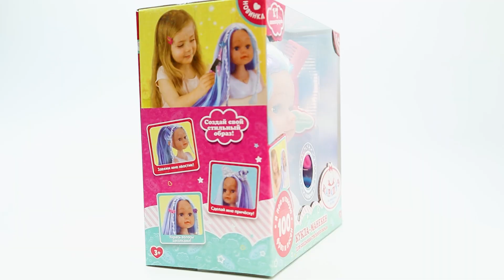Кукла функциональная Шаинский музыка, КАРАПУЗ Y40895-HS-22-RU